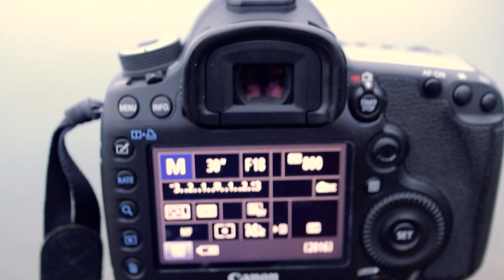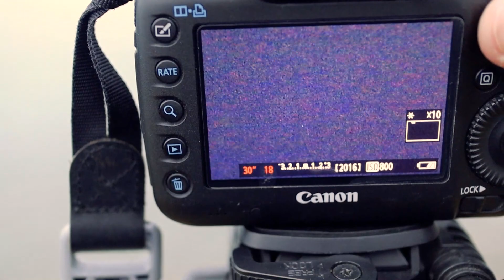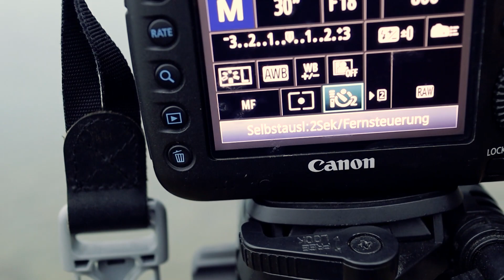Langzeitbelichtung erklären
Hallo,
diesmal wollte ich euch mal grob etwas über Langzeitbelichtungen erzählen bzw. erklären.

Vielleicht interessiert euch ja diese Art von Videos und könnt dabei ggf. auch noch ein bisschen was von mitnehmen.

Über ein Feedback würde ich mich natürlich wieder sehr freuen.